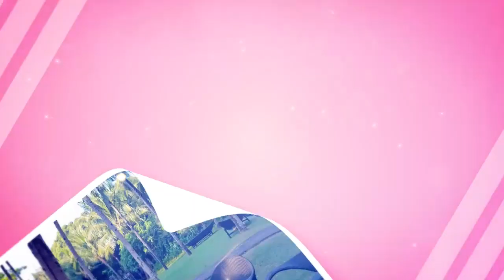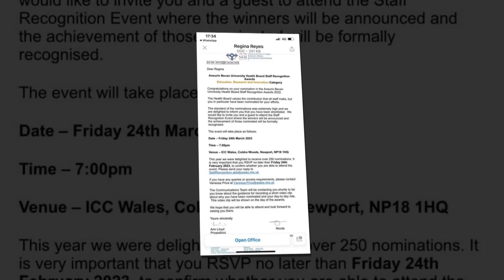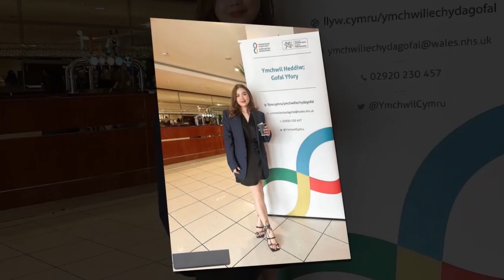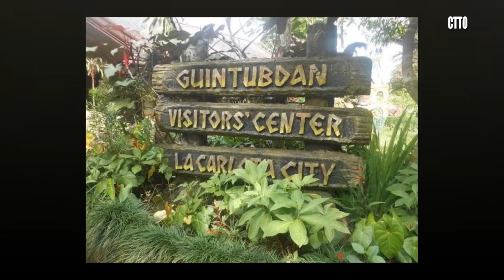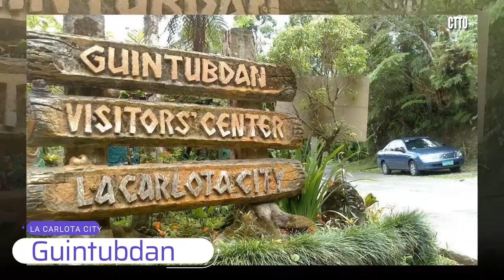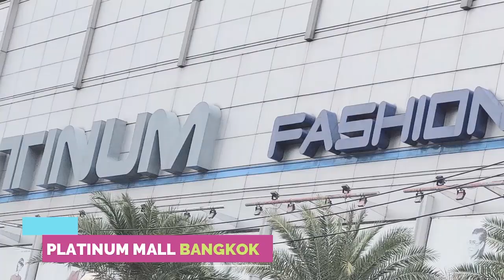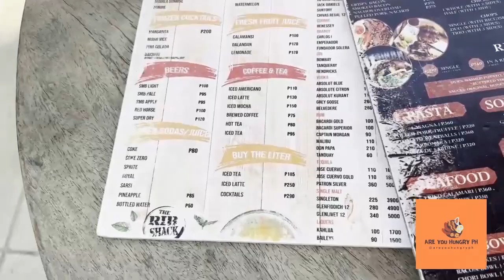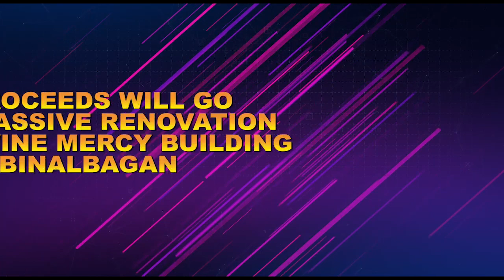TLS April 29, 2023 Episode